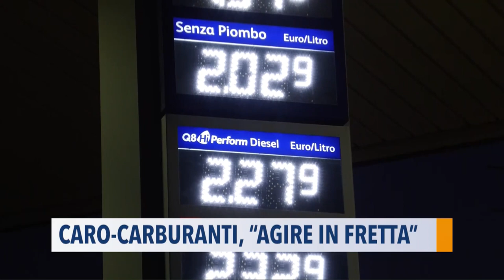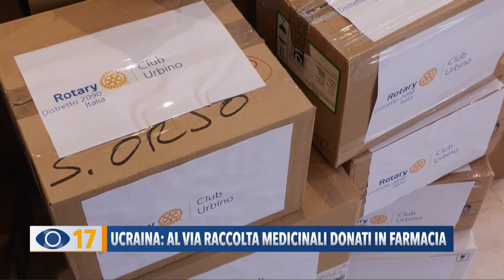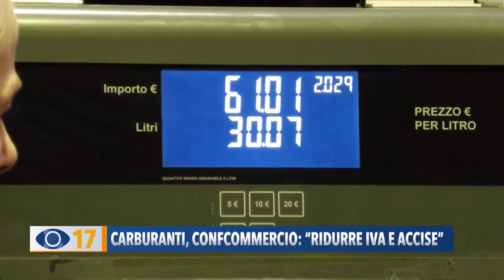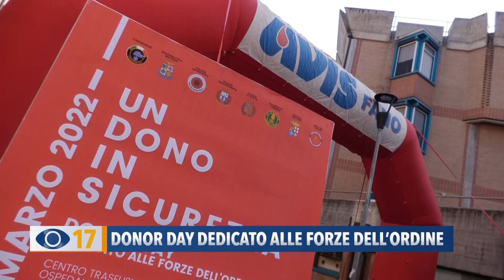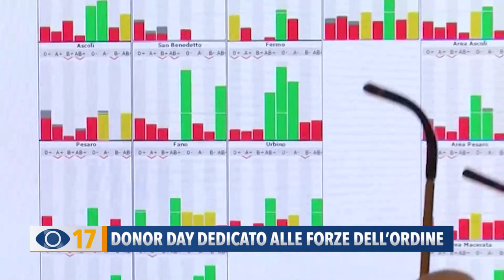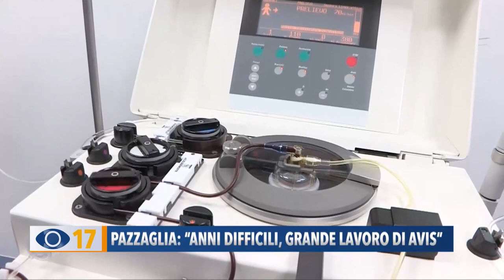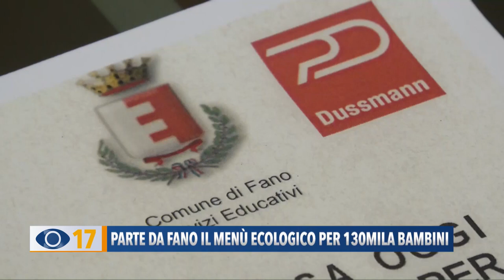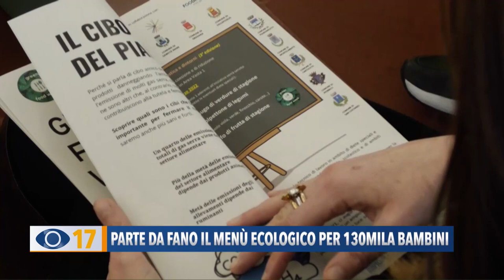Occhio alla Notizia 9 marzo 2022